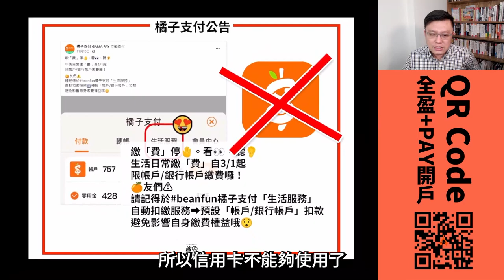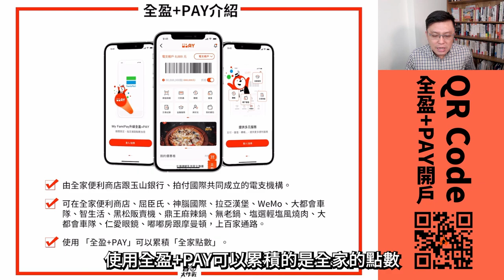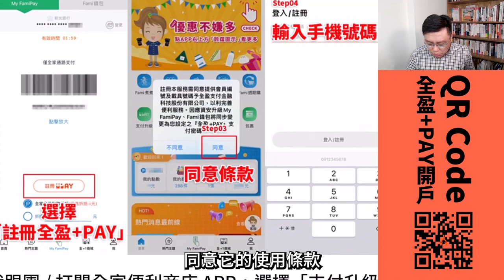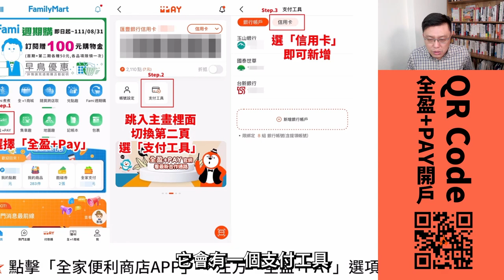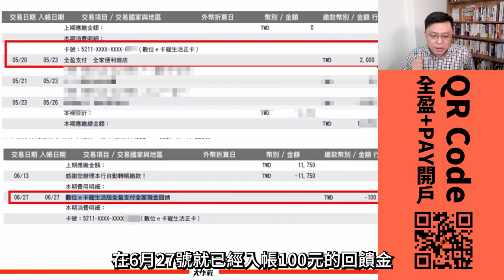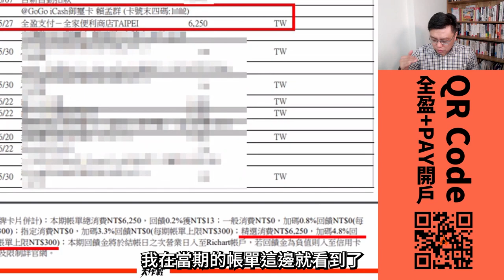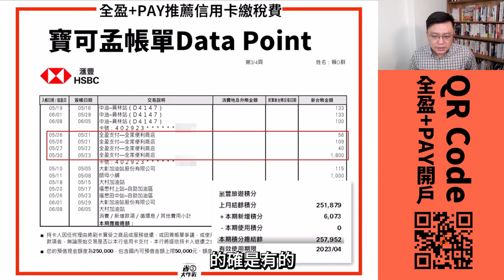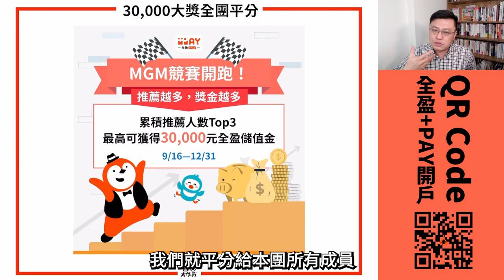2023繳稅費倒賺回饋！全盈+PAY取代橘子支付：繳水費/電費/瓦斯費/路邊停車費/交通罰鍰/汽機車汽燃費/強制險/技術士檢定費/國民年金/勞保勞退/健保費/綜所稅/牌照/房屋/地價稅均有回饋！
2023年繳稅費要用啥支付？橘子支付2023/03/01僅能用帳戶，不能用信用卡也吃不到好康！推薦你改用「全盈+PAY」，搭配三大銀行(玉山/台新/HSBC)繳稅費照樣有好康！舉凡繳水費/電費/瓦斯費/路邊停車費/交通罰鍰/汽機車汽燃費/強制險/技術士檢定費/國民年金/勞保勞退/健保費/綜所稅/牌照/房屋/地價稅均有回饋喔。
00:00 影片開始
00:10 橘子支付公告3/1起不能用卡繳費
00:28 推薦替代方案－全盈+PAY
00:42 什麼是全盈+PAY？
01:16 全盈+PAY可代收代付哪些帳單？
02:04 如何在全家繳稅費：先開立全盈+PAY帳戶
02:28 註冊流程Step by Step
03:14 如何在全盈+PAY新增綁定信用卡？
03:39 推薦綁定No.1：玉山數位e卡 5%
04:42 推薦綁定No.2：台新@GOGO卡 5%
05:53 推薦綁定No.3：HSBC卡 3.22% or哩程
06:52 跟團好康介紹
07:46 全團衝第一，平分3萬全盈儲值金
08:14 結論
．活動名稱：跟團開立全盈+PAY者，最高送你400點寶可孟麻吉積分！
．活動時間：2022/12/19~2022/12/31 23:59
．活動內容：跟團開立全盈+PAY者，並且至全家任刷一筆不限金額，憑消費截圖回報，即可領獎。
．活動獎品(依不同會員等級而有區別)：
➤➤一般成員：150點寶可孟麻吉積分
➤➤幼幼班成員：250點寶可孟麻吉積分
➤➤基礎班成員：400點寶可孟麻吉積分
➤➤5000元LINE 禮物抽獎
．回報時間：需於2023/01/08 23:59前回報，逾時不候
．回報資訊：至全家任刷一筆不限金額，憑消費截圖回報
．抽獎將在2023/01/08前檢核是否有超過500人。
． 注意事項：
➤➤寶可孟麻吉積分1:1兌換活動，請點我
➤➤「5000元LINE禮物」抽獎抽獎啟動條件：需「選擇抽獎者」大於500人才會啟動，2022年5/1起累積至2022年12月底，若低於此數字將不予抽獎，敬請努力上車回報；本團抽獎資訊會同步更新於本文 / 卡板邦FB /卡板邦Telegram。
➤➤本團活動加碼人數以回報前500人為上限，敬請及早解任務及早領獎
➤➤寶可孟麻吉積分匯獎時間：將在2023/01/31起依序匯獎並且主動Email通知